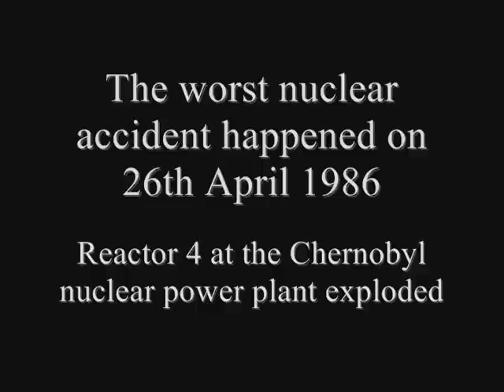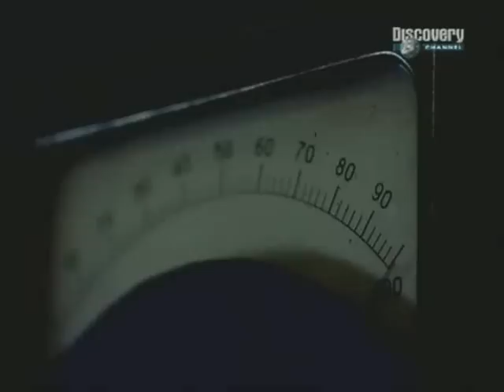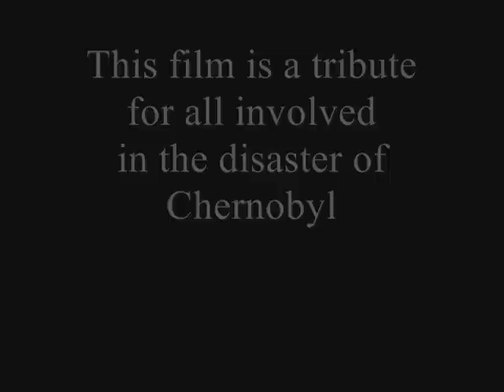Tribute to Chernobyl disaster - Sleeping Sun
Why did the reactor explode?

A safety test was due to be carried out on the reactor in the winter. This meant shutting it down. Consumers used too much electricity, so the test was delayed until the spring of 1986. The purpose of the test was to find out wheather the water pumps could supply enough coolant if power levels drop. The power plant ran on its own electricity, which it produced. So if in any case, there is a need for an emergency shutdown (SCRAM), would there be enough time to fire up the diesel generator to keep the water pumps supplying cool water through the core? A nuclear reactor needs coolant for some time even after a complete shutdown. 1 minute is all the time that is needed for the diesel generator to kick in.

- April 25, 1986: at 1 am in the morning, operators started to decrease the 3,2 GW thermal output.
- By 1 pm power was reduced to 1,6 GW.
- By 2 pm, operators were informed: despite the coming weekend, consumers used more electricity, than what was expected. Further power deduction was stopped.
- By 11:15 pm, the operators were informed: consumer needs dropped, the 4th reactor can be disconnected from the grid.

So the test began with junior operators. The senior operators usually had the benefits of working in the daytime. The more junior staff was also experienced and qualified, but junior.

Anatoly Diatlov, chief engineer of the Chernobyl Nuclear Power Plant was to lead the operations. To his command, various automatic systems, inculding the SCRAM, were disabled.

- April 26, 1986, 0:30 am: to be sure, that the core won't suffer any damage, the coolant flow rate was increased. Control rods (accelerator and brakes of the nuclear reactor - if lowered, power decreases, if pulled out of the core, power increases) were also used to power down the reactor to 0,7 GW. Due to the positive void coefficient (if power increases, it increases a lot, and same with decrease) of the RBMK type reactor, power dropped to 0,03 GW. Way too low and dangerous to begin any test. A low-power reactor is very unstable. They can run at normal power or stop at a complete halt, but low-power operation is the same as flying any aircraft slow. They can stay on the ground, or fly at a fast speed, but they will crash at low speed.
By power levels dropping rapidly, xenon poisoning also took it's effects. Xenon sticks onto the uranium cassettes, preventing neutrons from splitting. In this case, a reactor would need to be completely shut down, until 2 days later, the xenon poisoning would dissolve, leaving "clean" cassettes. The only way xenon poisoning could be removed manually, is heating up the reactor. But this means, power will rocket, once the xenon is gone. Operators all over the world have been informed, never to try, since it is way too dangerous.
- 1:07 am: the two operators realized: the reactor could be very unstable. They questioned Diatlov, but despite several warnings from fellow operators, he ordered power to be increased by taking control rods out. They got pulled out all toghter. A nuclear expert after the accident said: "even the prime minister can't order a reactor to be operated in that way".
- 1:22 am. The Nuclear Regulatory Commission ordered the test to be carried out at 0,7 GW. A safe power level. Now, with all the control rods out of the core, the reactor was only making 0,2 GW, beacause of the xenon sticking onto the uranium, preventing it from splitting.
- 1:23 am. The turbine is shut off. This means less and less electricity is being made from steam, so less and less water is pumped through the core (the water pumps recived less and less power).
- 1:23:20 am. Coolant water is far hotter, than normally.
- 1:23:30 am. By now, power level is 0,3 GW. So the xenon, which was stopping uranium from splitting is now gone, leaving the uranium cassettes to split rapidly without brakes.
- 1:23:42 am. Power level is now 1,4 GW. The operator, Akimov realizing rapid power increase, decides to press the emercency shutdown button (SCRAM). Though the power was still under normal use, the operator pressed the button because of the speed it increased in!
- 1:23:47 am. Control rods reach the upper part of the core. At that short moment, when they are inserted, they increase power, due to faulty design. The increase of power they would normally do, is not worth mentioning. But the reactor is now a steam pressure cooker. Heat levels are far beyond normal. The graphite rods catch fire, increasing the power output considerably. And they don't even reach the core...
- 1:24 am. The last reading on the control panel was 33 GW. 10 times more, than the maximum power output. The reactor's 2000 tonne lid is lifted by the enormous pressure. Radioactive steam quickly escapes, ripping everything apart in it's path. It is more than 4000 degrees, setting fire to the whole buliding.

The rest...you probably heard...